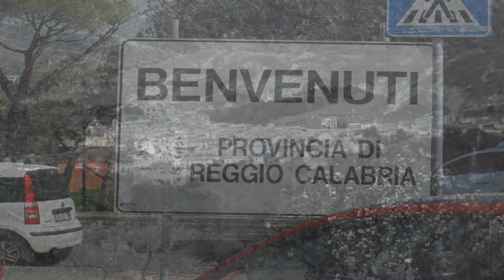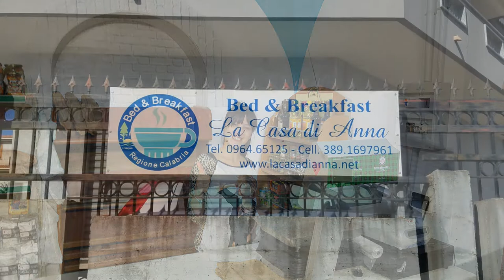Plati - Beautiful Village, Beautiful People - Tracking the T's, On the Road in Italy- EP7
Upon my retirement Terri and I decided to travel as much as possible while we were still able to do so.  The Covid pandemic  had other plans but we were fortunate to have been able to move about freely for several years beforehand.  While there remains a limitless list of places to go and things to see throughout the world, we concentrated our travel to many of Italy's cities and small villages as well as the historical sites throughout most of its regions both north and south and in between.  When asked to pick a favorite location it is truly difficult to choose one over any other.  Every region of the country has beauty and interesting chracteristics in its own right and the food and wine of course speaks for itself no matter where you happen to be.  But as the offspring of parents who were both raised in Calabria, I cannot help but have a special place in my heart for the landscape, the history, the food and above all, the warmth and hospitality of the people who call this region of southern Italy home.  Although my father was born and raised in Calabria, my mother as the youngest child of seven ironically returned to the homeland of her parents when her mother tragically perished in a home fire in upstate New York.  It was here in Plati that she and her siblings grew up, a small Mediteranean village at the foot of the extremely rugged, yet beautiful Aspromonte mountain range in southern Italy between the Tyrannian and Ionian seas.

In and around the engagement of a new world war in Europe, my American born mother returned to the states and specifically to Pennsylvania with several of her siblings.  It was here that she would later be connected to her future husband and my father  through an older sister of his who had earlier emigrated to America - from Plati, the same small Italian village not only a world away but one from which my mother as an American born citizen just happened to be raised herself!

Another transatlantic voyage later witnessed my mother return to  the adopted home of her childhood in Plati to marry my father which several of the clips captured on film many years ago help document in this video.  Our personal experience in discovering the homeland of my parents and ancestors was made possible by several of my cousins who accompanied us in our travel and who introduced us to residents and neighbors of Plati that opened up their hearts and homes to us on each and every occasion we have visited.  These are the most beautiful, gracious and welcoming people in the world to whom we owe a great debt of gratitude and now consider a part of our FAMILY!!